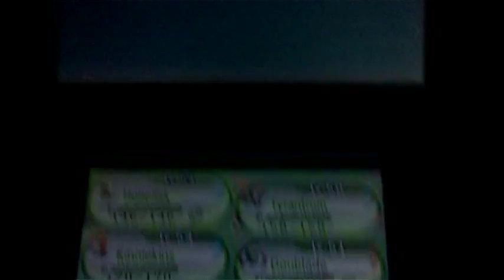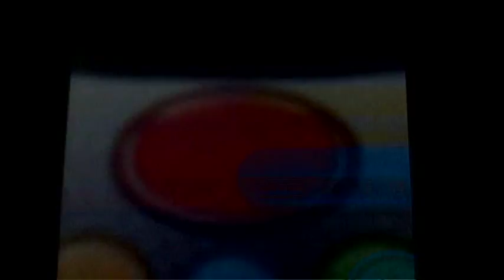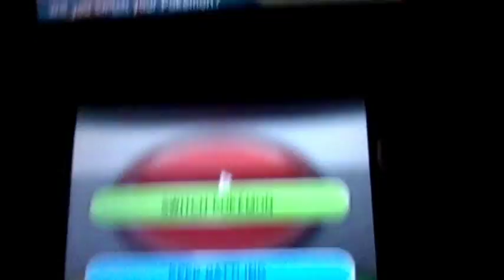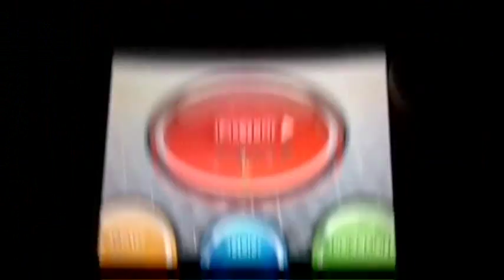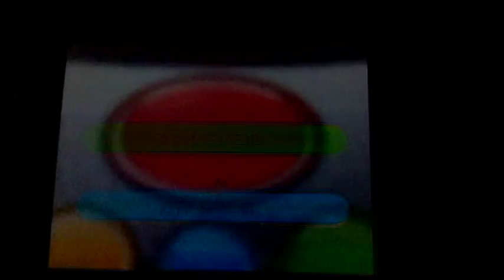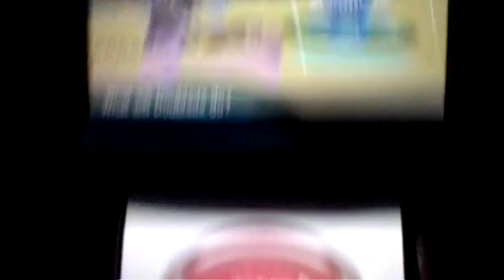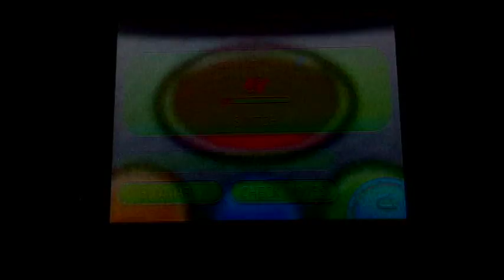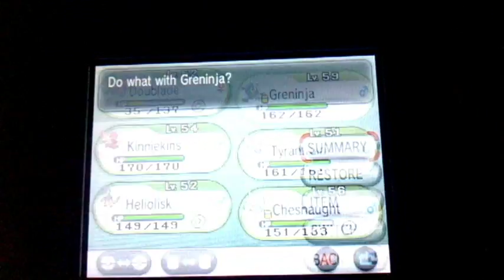Pokemon X Movie part 34 A Spooky Story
On the way to Laverre City, Calem, Tierno, Shauna and Trevor find a spooky house where spooky things have happened and may happen again.